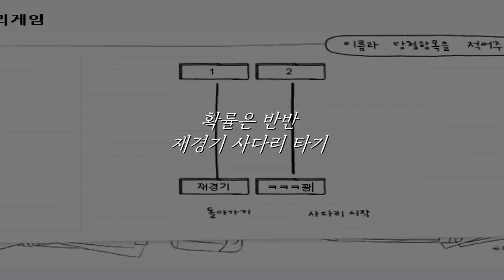중국카트가 "갓겜"인 이유